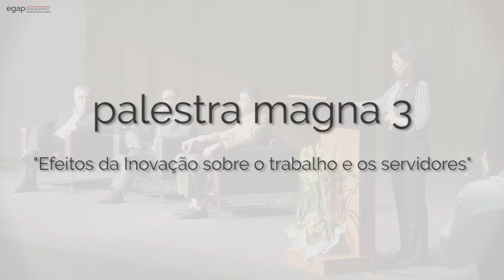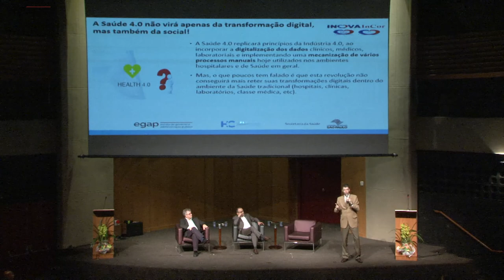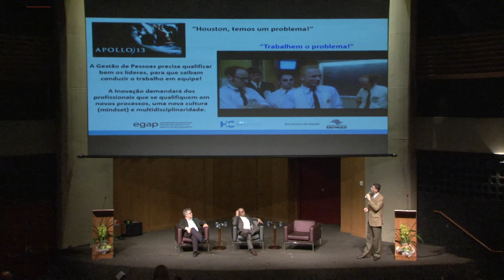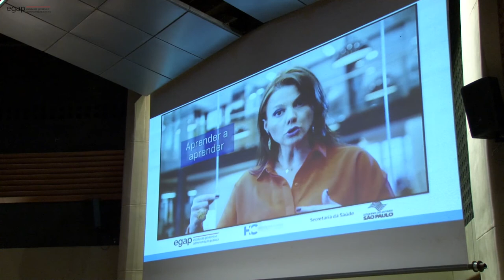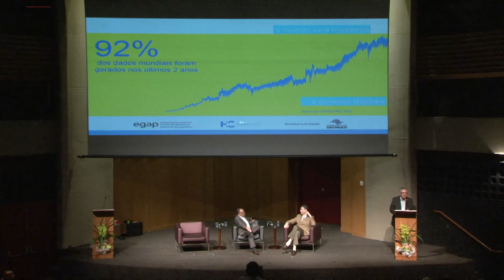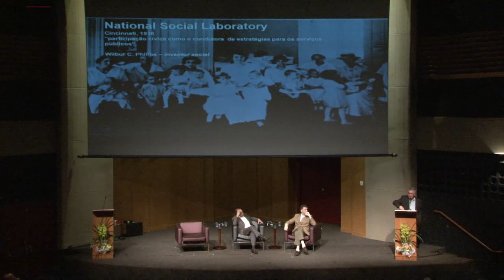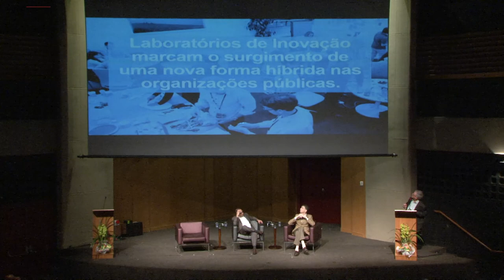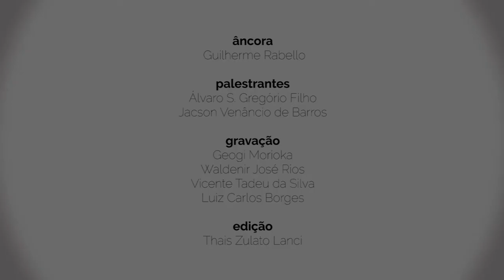Efeitos da inovação sobre o trabalho e os servidores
Congresso sobre gestão de pessoas
As pessoas e o futuro da gestão pública

- Sr. Guilherme Rabello (Inova Incor)
- Sr. Álvaro S. Gregório Filho (Consultor de Inovação em Governo)
- Sr. Jacson Venâncio de Barros (Coord. NIC – HCFMUSP - mediador)

Evento realizado em 11 e 12 de Abril de 2017 no Centro de Convenções Rebouças

Realização
Hospital das Clínicas da Faculdade de Medicina da Universidade de São Paulo